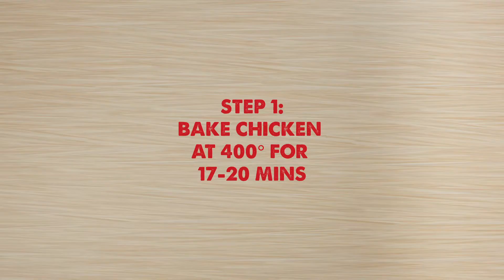Back to School Recipes - Chicken sandwiches with Idahoan Four Cheese Mashed Potatoes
Check out this easy back to school recipe for Chicken sandwiches with Idahoan Four Cheese Mashed Potatoes! Real Potatoes, Real Easy.